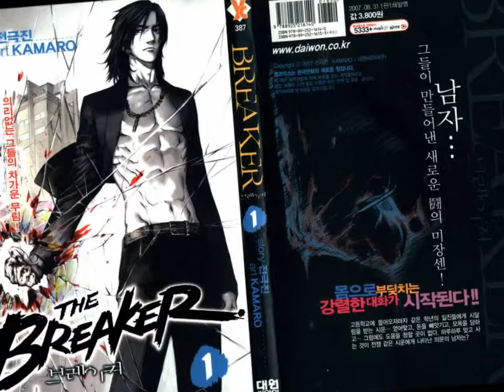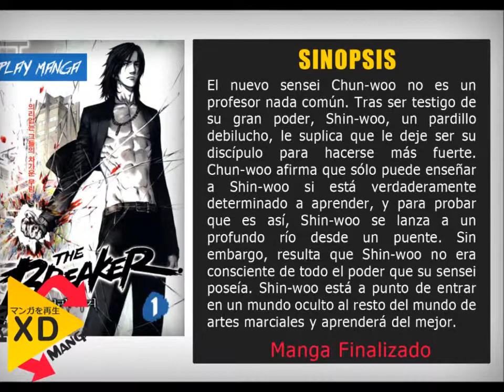The Breaker - Promo Oficial Play Manga